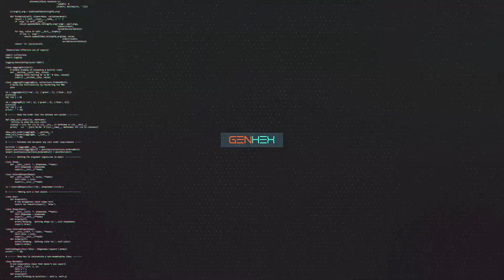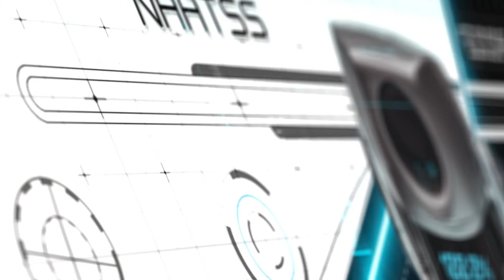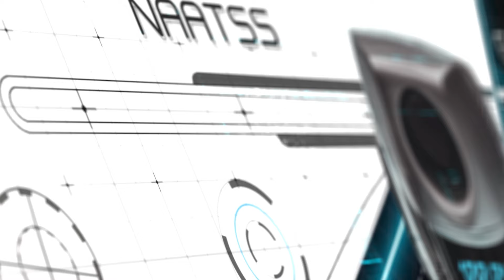Naatss - Goofy (Official Audio)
"I tried to produce something different, something fresh . Hope you guys will dig it!" - Naatss